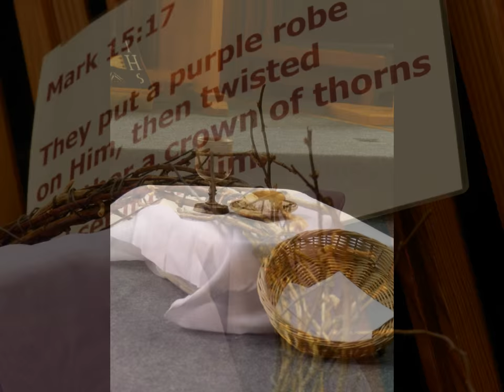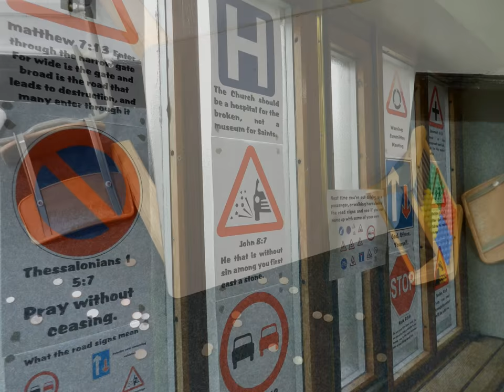LMC Easter Labrinth